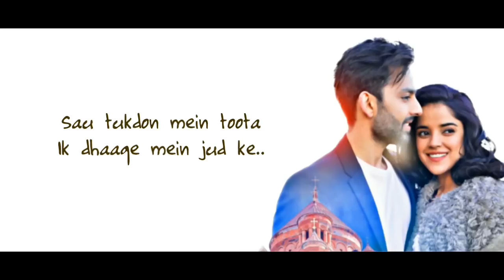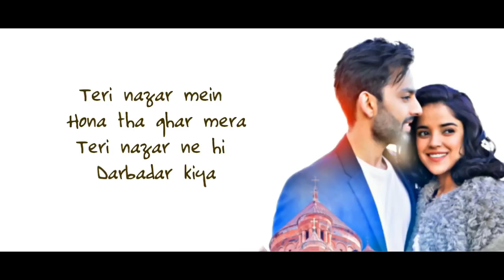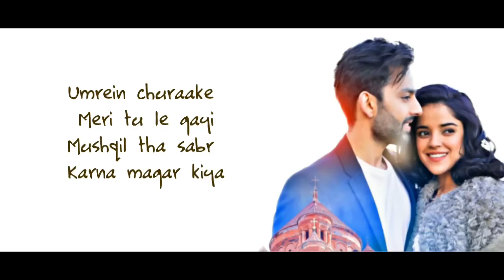TERA SHEHAR Full Song With Lyrics - Mohd. Kalam Ft. Himansh Kohli & Pia Bajpiee - Amaal Mallik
🎵Song: Tera Shehar
🎵Singer: Mohd. Kalam
🎵Lyrics: Manoj Muntashir
🎵Cast: Himansh Kohli & Pia Bajpiee
🎵Music Label: T-Series

TERA SHEHAR LYRICS

Ishq mera rota raha
Aansu tujhe na aaye nazar
Dard mujhe hota raha
Tujhpe huaa na koi asar

Kyun dikhaaya khwaab tune
Aasamaan waala mujhko
Main toh tera chaand tha na
Kyun bujha daala mujhko

Sau tukdon mein toota
Ik dhaage mein jud ke

Mar jaaunga phir bhi na dekhunga mud ke
Tera shehar.. tera shehar...
Tera shehar hmm
Tera shehar...

Main kya karun ye mausam tere bina
Main kya karun ye shaamein jo tu nahi
Meri rago mein jo daudata raha
Tera hi pyaar tha woh lahu nahi

Main kahaan tha apne andar
Tu hi mujhme rehti thi
Seene pe sar rakh ke mere
Tu hi mujhse kehti thi
Milne tujhe aaungi
Bin pankh main udke

Tera shehar hmm
Tera shehar...

Teri nazar mein hona tha ghar mera
Teri nazar ne hi darbadar kiya
Umrein churaake meri tu le gayi
Mushqil tha sabr karna magar kiya

Tere jhoothe waadon ki ye bastiyan beh jayengi
Kaaghazon se jo bani woh kashtiyan beh jayengi
Baadal meri aankhon ke jo barse khulke

Tera shehar hmm
Tera shehar...